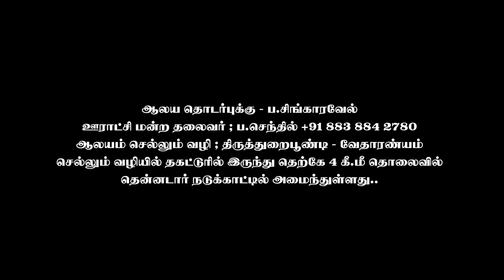அதிஷ்டம் தரும்ஸ்ரீஆமைக்குளத்து அய்யனார்